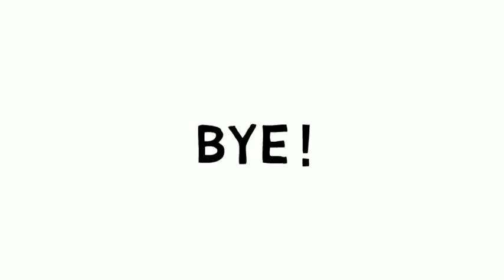Comment dessiner Pablo Picasso